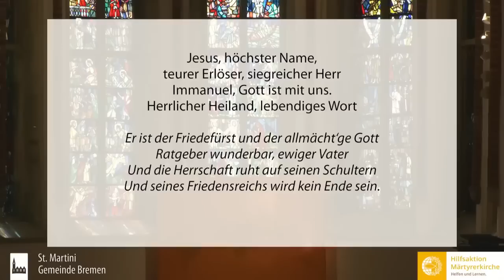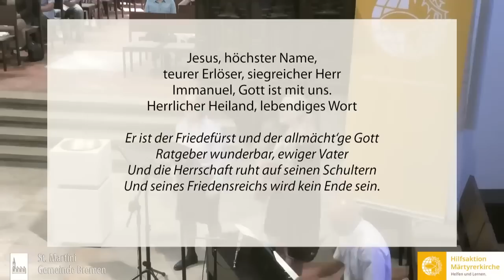Allein Jesus! Wahn oder Wahrheit? | Predigt Peter Hahne | HMK-Missionstag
Eröffnungsgottesdienst mit Peter Hahne zum MISSIONSTAG 2023 der "HMK" (Hilfsaktion Märtyrerkirche in Bremen am 10. Juni 2023. Das von Peter Hahne in der Predigt empfohlene Buch kann kostenlos bezogen werden. Das Video ist die Wiedergabe des Originals, das in der St. Martini - Gemeinde Bremen entstand. Die komplette Aufnahme des Missionstages findet sich

Das Video ist die Wiedergabe des Originals, das in der St. Martini - Gemeinde Bremen entstand.